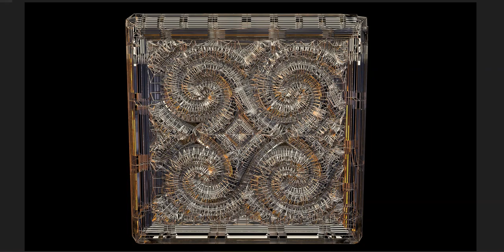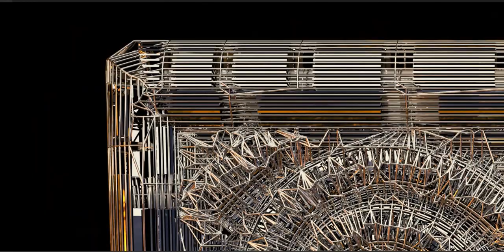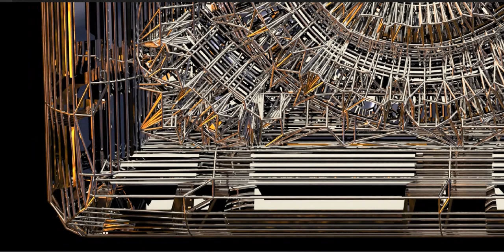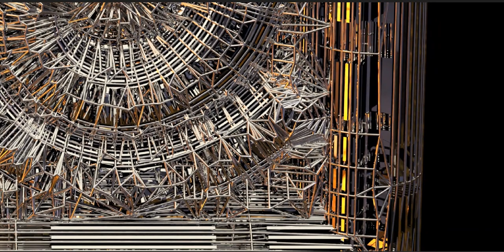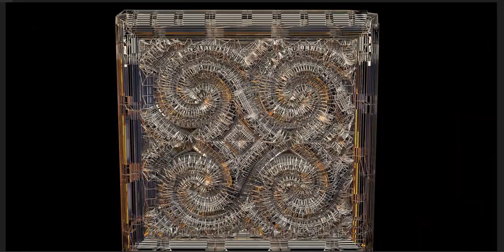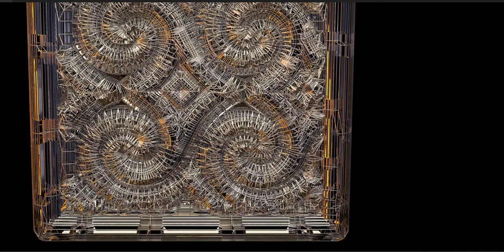An art piece inspired by an ancient civilization.